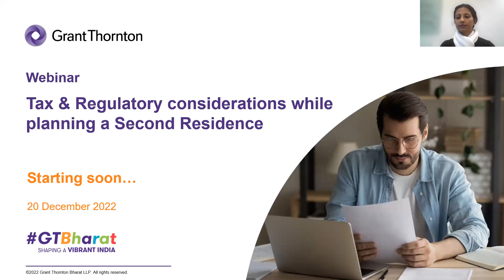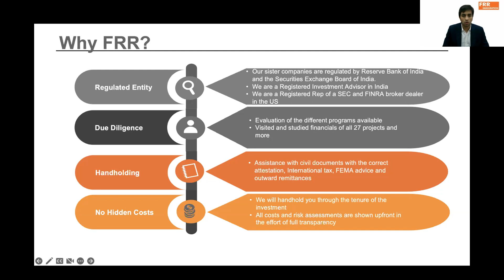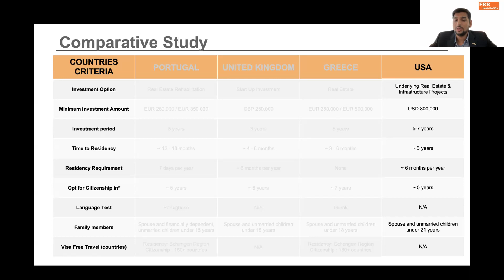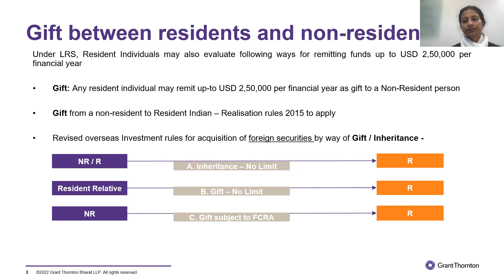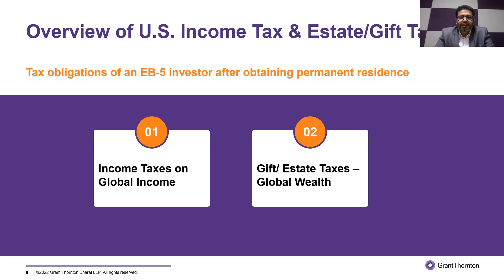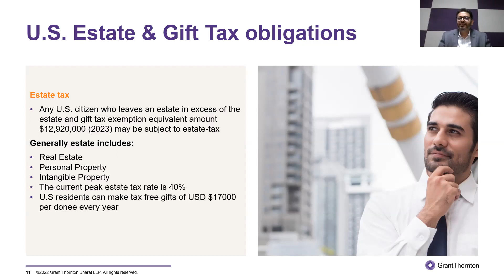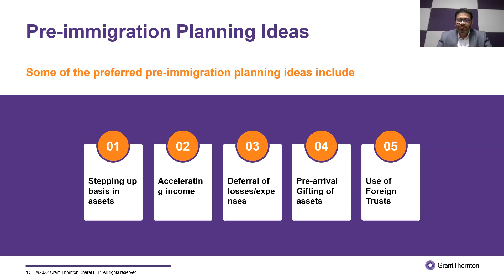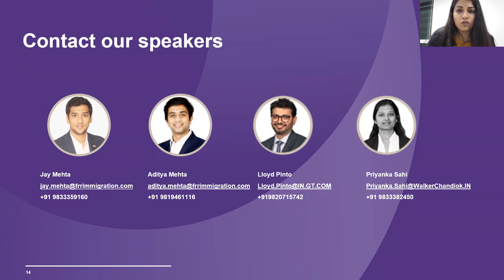Webinar recording: Tax & Regulatory considerations while planning a Second Residence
Grant Thornton Bharat, along with FRR Immigration, hosted a webinar to delve deeper and share insights on preferred residency programs viz. EB5 in the US, UK, Portugal and Greece.